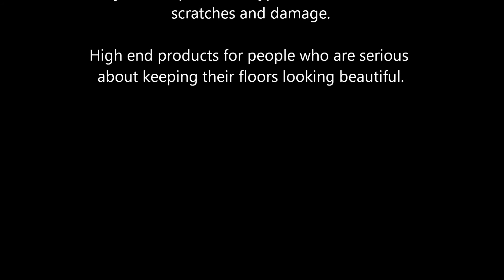Scratch No More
The innovative and flexible furniture glider system to protect all types of floors from scratches and damage.

High end products for people who are serious about keeping their floors looking beautiful.